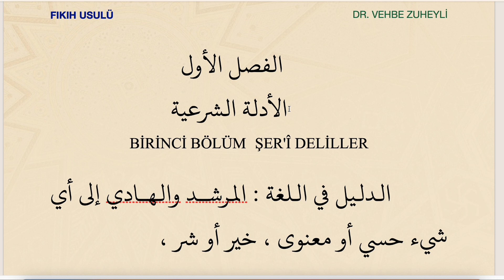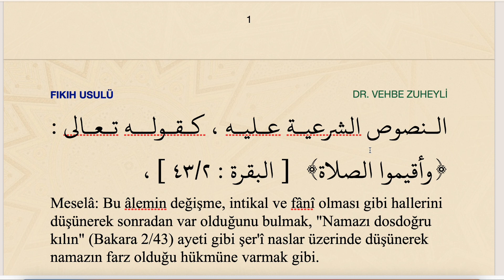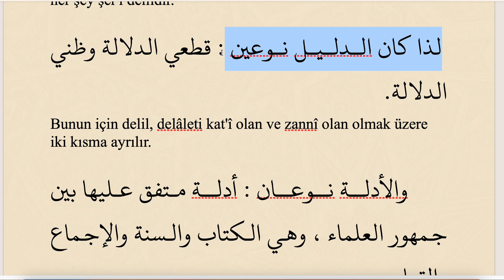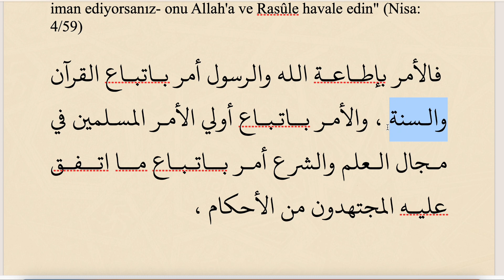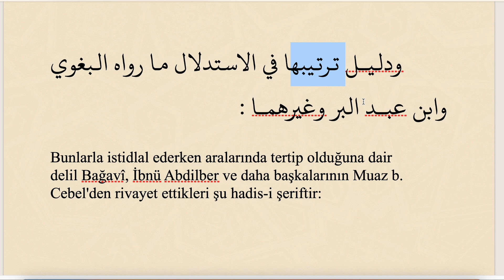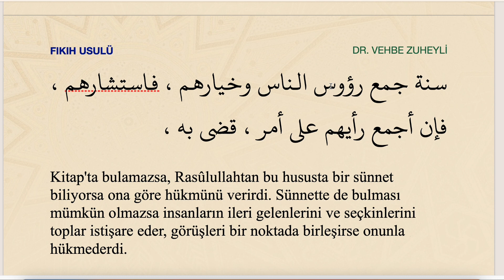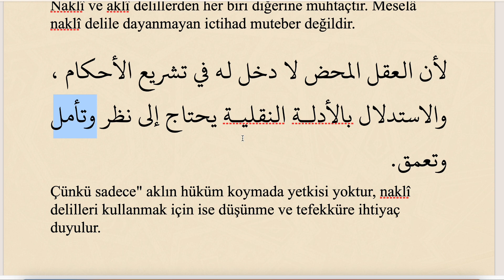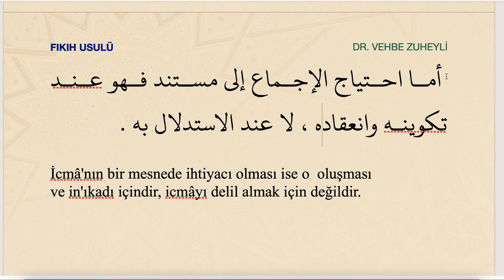FIKIH USULÜ 6 (ŞERİ DELİLLER)